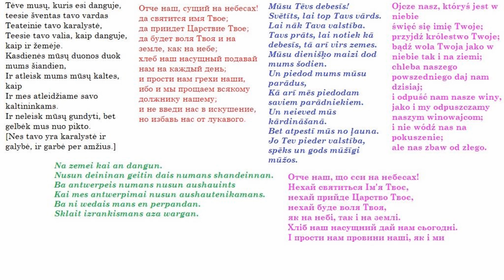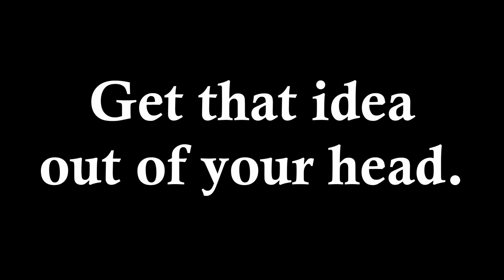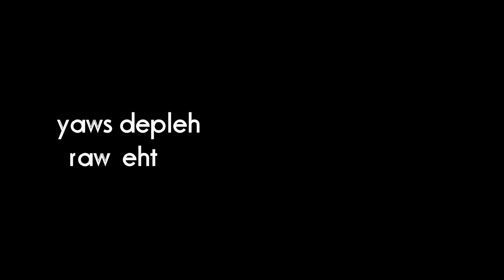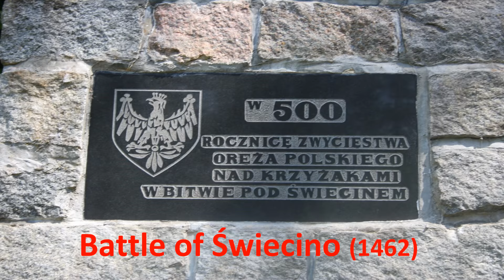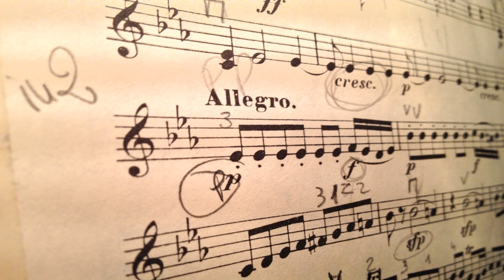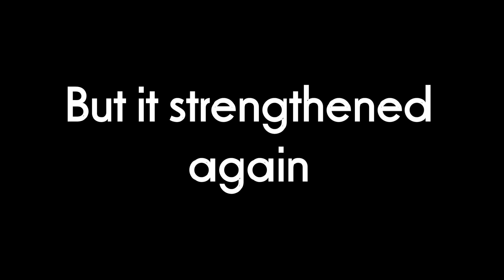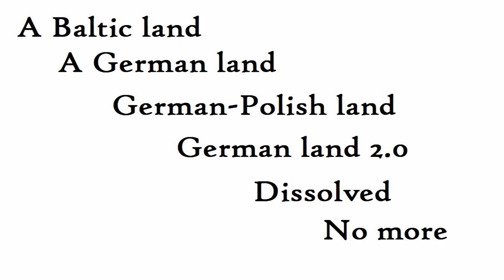What is Prussia?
All pictures are in the public domain, either extracted via the filter “free to use, share or modify, even commercially” of the usage rights option in the advanced search settings on Google - or from specifically public domain websites (e.g. pxhere.com).

Some Wikimedia Commons images do require citation however - these are those pictures I have used whose authors requested citation:

A. Savin